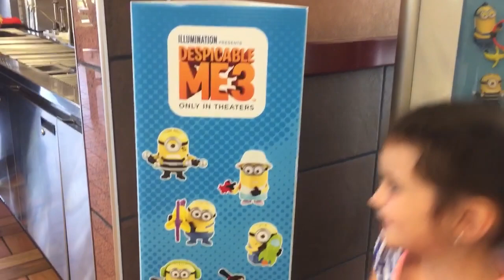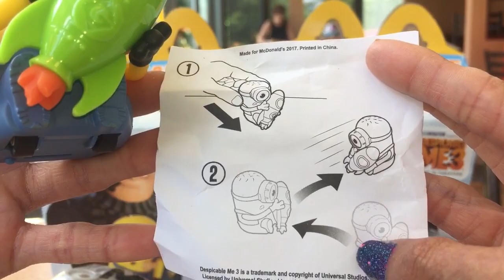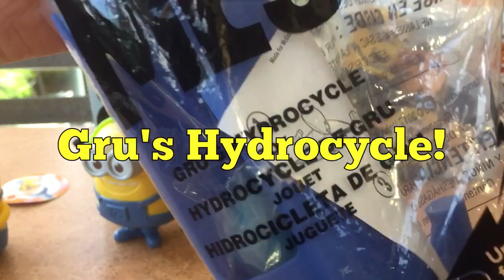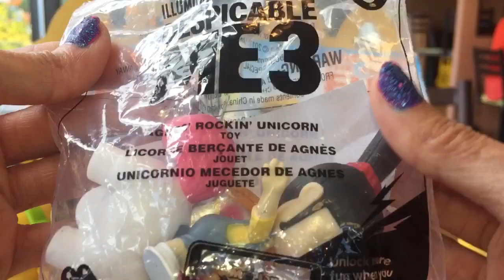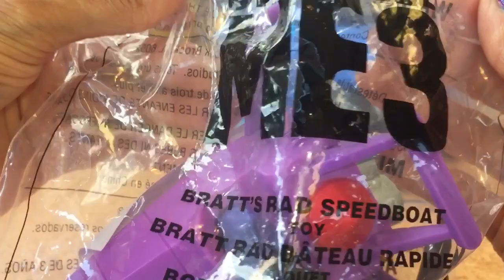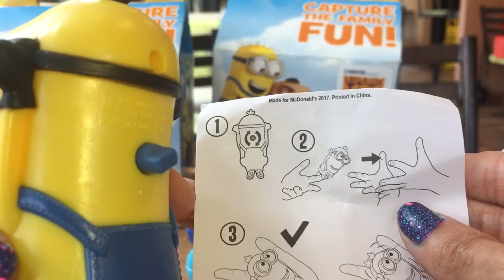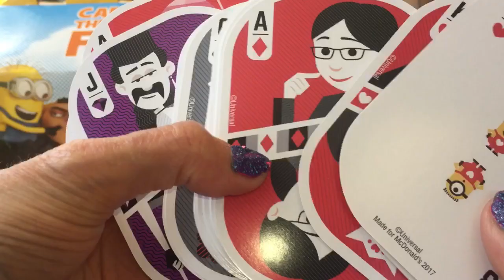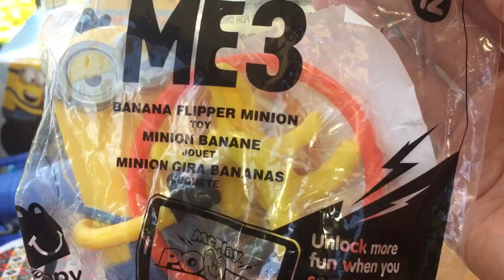DESPICABLE ME 3 Movie MCDONALDS Happy Meal Toys!! All 12 Minion Toys!!!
The New DESPICABLE ME 3 MOVIE opens this Friday in Theaters June 30th!!! We took a trip to McDonalds to get the Brand New Happy Meal Toys that were just released today!!! They have 12 MINIONS Figures, and we got them all!!!

Send FUN MAIL to:
Mikey Likes It/Suite 200
120 E. Main St.